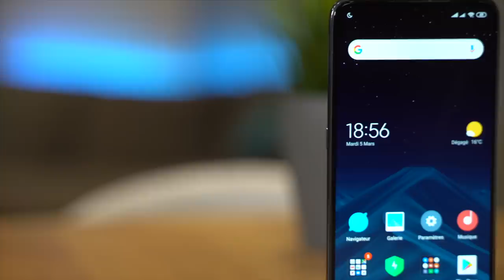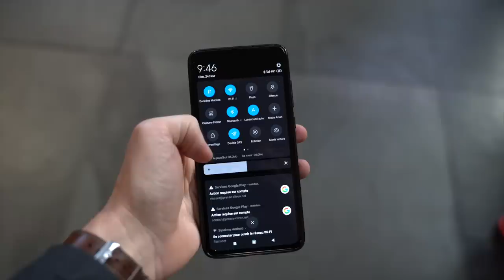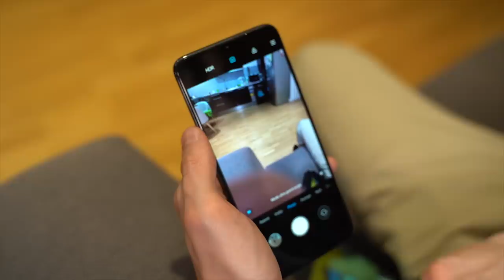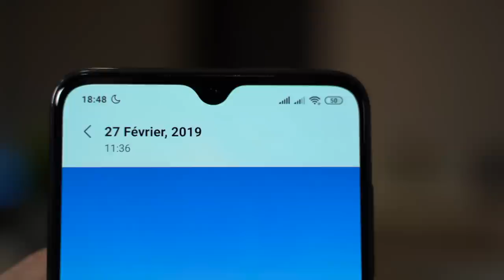TEST XIAOMI MI 9 : UN SMARTPHONE SURPUISSANT (ET PAS CHER)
J'ai testé le Xiaomi Mi 9 pendant plus d'une semaine, et il possède un rapport qualité/prix imbattable à ce jour. Découvrez mon avis sur le Xiaomi Mi 9 en vidéo.